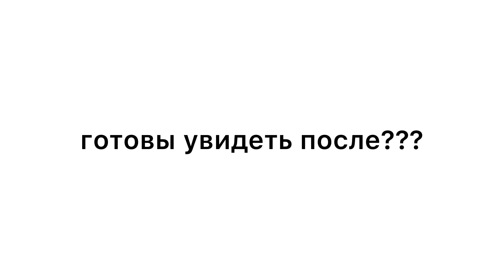[room makeover]:новая мебель и декор!!!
исполнитель: Simon & Garfunkel
авторы текста и музыки: Paul Simon